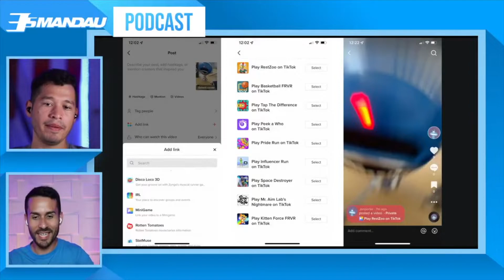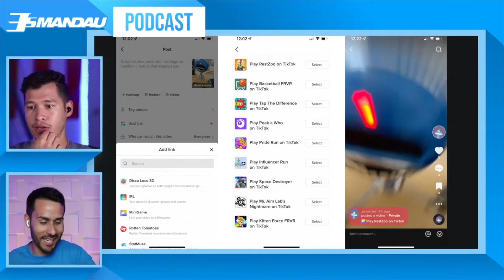TikTok Gaming? Llegan los JUEGOS a la Red Social!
TikTok ha comenzado a probar la función de poder jugar directamente en su aplicación y aquí te contamos de qué se trata esta nueva iniciativa.